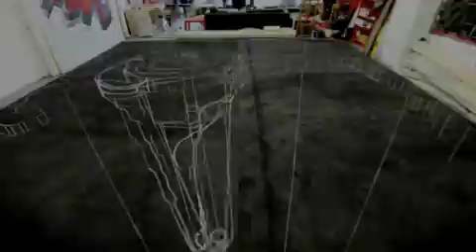Tour360 ATV 3D ART at Barclays Launch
In support of the launch of the new Tour360 ATV, adidas Golf commissioned renowned 3D artist, Joe Hill, to illustrate and dramatize the "Toughest Shot in Golf" made possible with the TOUR360 ATV.